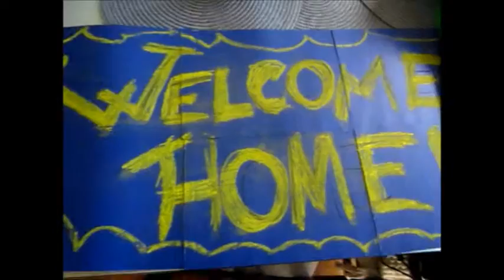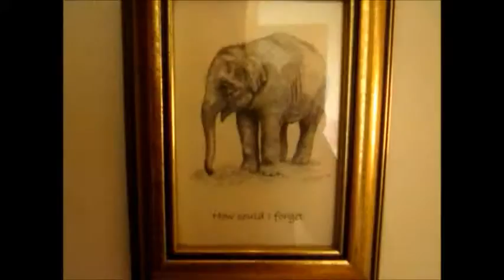One Day Left !!! [14.06.12]